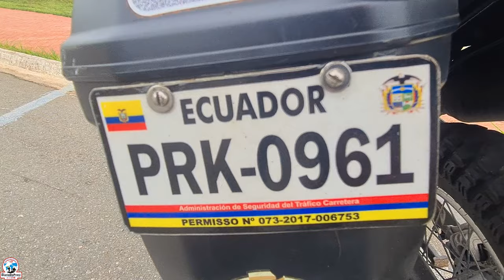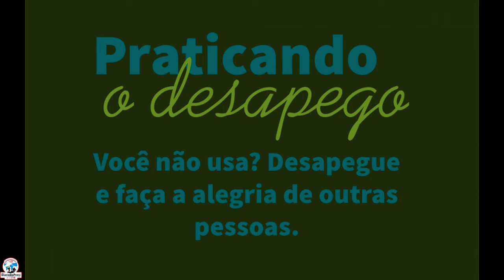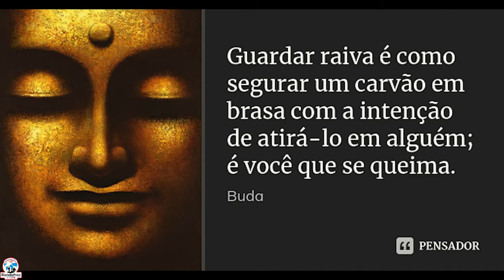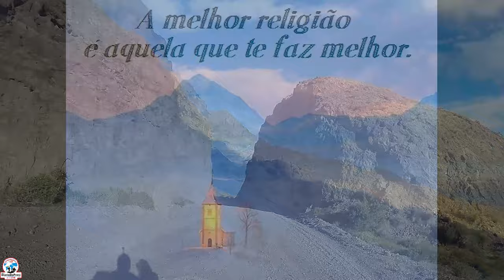Desapego: Material, de sentimentos, de pessoas tóxicas, de religião... | Superação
Você já sofreu por ter que desapegar de alguma coisa, seja material, sentimental? Deixe aqui nos comentários a sua experiência, como se superou, para ajudar outras pessoas também.

👉Playlist 'Expedição América do Sul':
52 mil km pelos 13 países na América do Sul, de moto, sozinho, mais de uma vez.